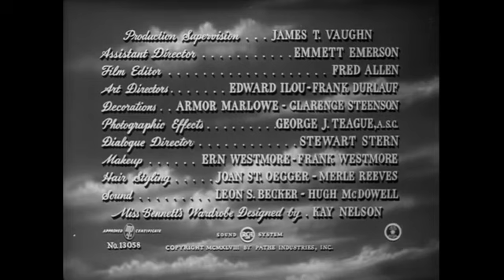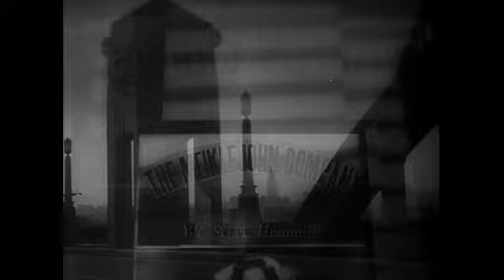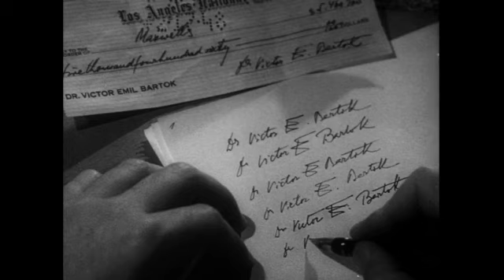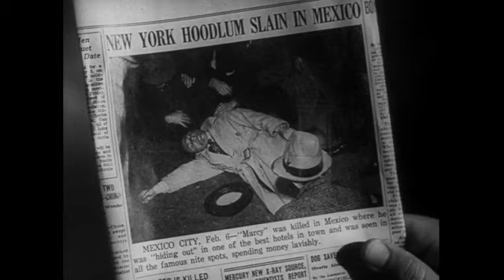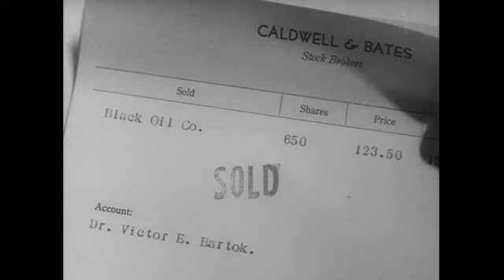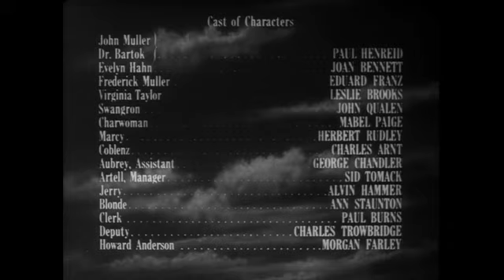Бессмысленный триумф (1948) / Hollow Triumph (1948)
Бессмысленный триумф. Художественный фильм.
Eagle-Lion Films, США, 1948 г.
На русском языке. Одноголосый закадровый перевод.

Фильм нуар режиссёра Стива Секели, вышедший на экраны в 1948 году. Также демонстрировался под названием «Шрам» (англ. The Scar). Картина относится к субжанру фильма нуар со сменой личности ключевым персонажем. Фильм также относится к разряду нуаров, в которых главными действующими лицами являются психиатры.